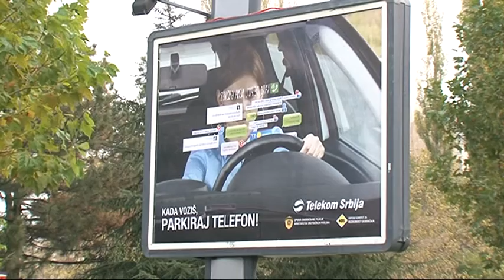RTV Belle amie